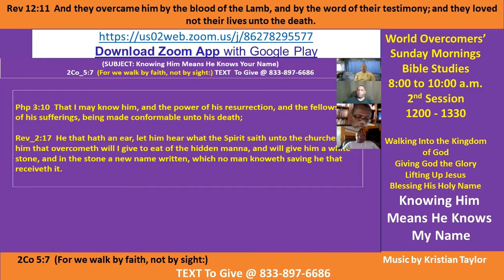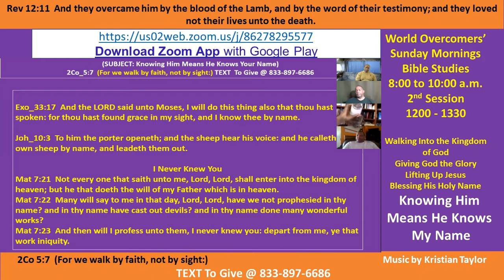Kenny Taylor - WOCM - Knowing Him Means He Knows Your Name - Pt A - 10 May 2020